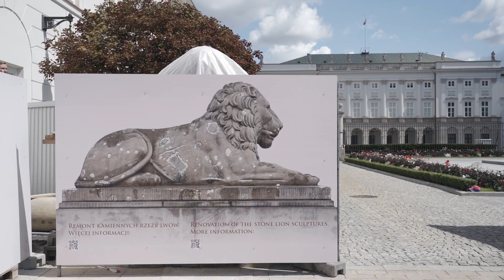Kamienne rzeźby lwów trafiły do renowacji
Kamienne rzeźby lwów, które stały przed dziedzińcem Pałacu Prezydenckiego zostały przewiezione do pracowni konserwatorskiej, gdzie zostaną poddane kompleksowej renowacji, która trwale zabezpieczy je przed wpływem warunków atmosferycznych.